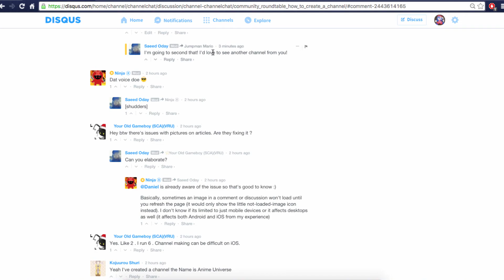Reply Notifications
Disqus makes it easy for you to add color to content across 3 million websites around the world. And each day, your colorful contributions have the opportunity to be recognized by millions of others through comments, replies, upvotes and follows. Notifications on Disqus alert you about those events. Here’s n example of what you’ll see with notifications, and we’ll be adding new types of notifications in the future.